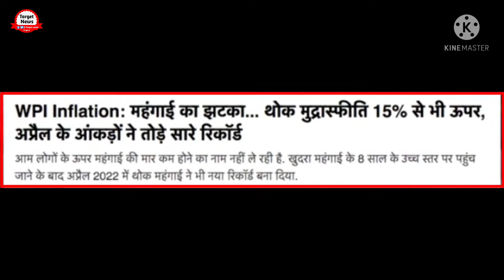Smriti irani trolled inflation and lpg price hike || amitshah